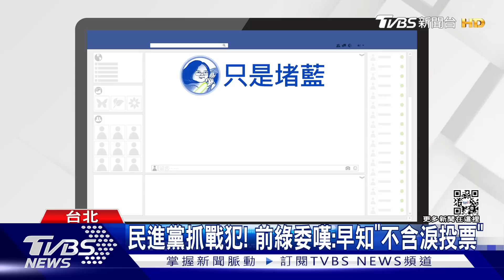揪側翼遭黨內圍剿 高嘉瑜:很快死在戰場｜TVBS新聞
前選後都堅持走自我風格的民進黨立委 高嘉瑜，因為點名側翼網軍是這次敗選的最大主因，結果遭到黨內輪番圍剿，而她也說自己可能會死在這戰場上，不過對於她下一屆立委選情來說，除了可能得不到綠營支持者選票之外，還有高機率面對黃珊珊夾擊，連任之路浮現隱憂